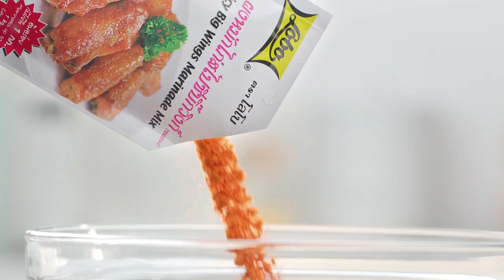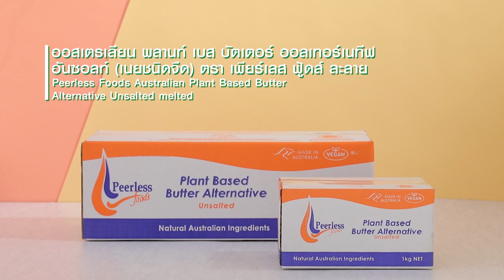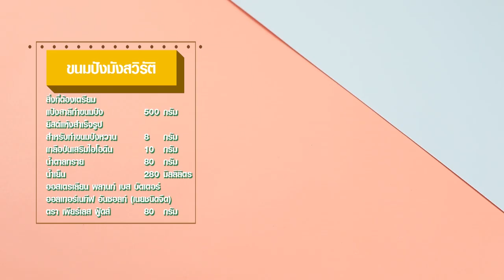เต็มปากเต็มคำ (รูปแบบใหม่) โจทย์วัตถุดิบ มะม่วง ​ l EP.100 (2/3)